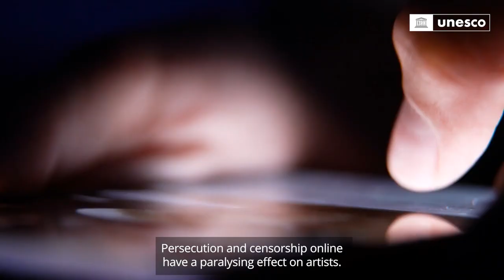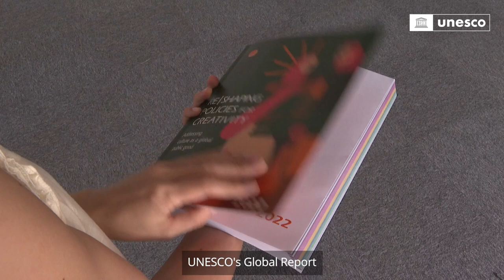Artistic Freedom: 2022 Global Report, Re|Shaping Policies for Creativity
Around the world, artists face daily challenges when creating and sharing their work. Often, the fundamental human right to freedom of expression is threatened.
UNESCO’s 2022 Global Report, Re|Shaping Policies for Creativity – Addressing culture as a global public good, draws on global data and recommendations to help better protect artists worldwide.

With the participation of:
Ernesto Ottone R., Assistant Director-General for Culture, UNESCO
Irene Khan, United Nations Special Rapporteur on Freedom of Opinion and Expression
Elisabeth Dyvik, Programme Director, International Cities of Refuge Network (ICORN)
This video is supported by the Government of Sweden.